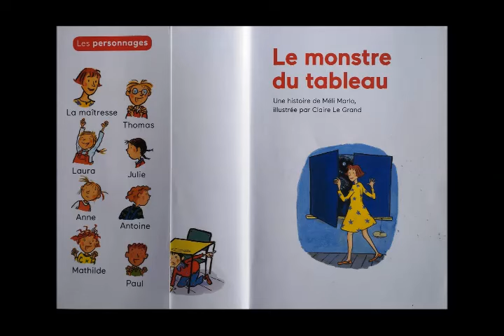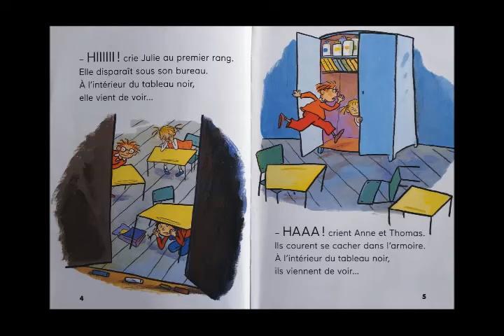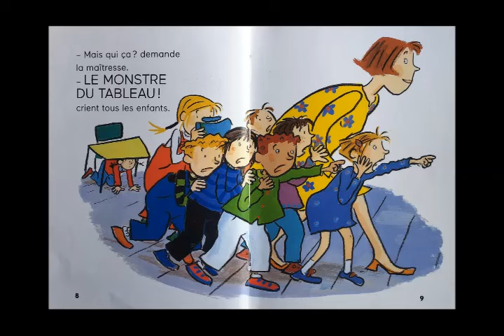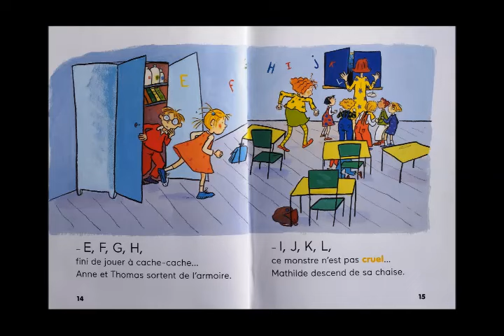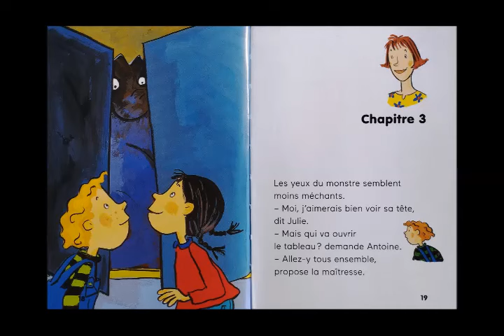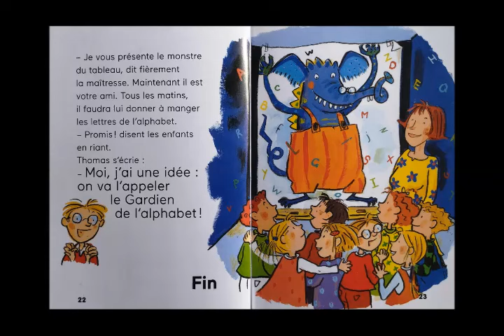Le monstre du tableau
Lecture du monstre du tableau